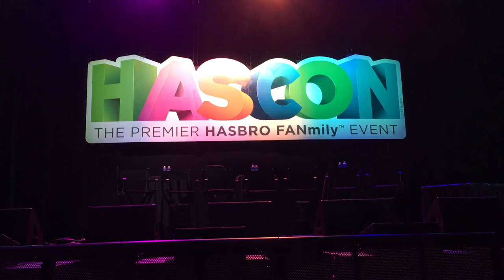HasCon 2017: Lorenzo Di Bonaventura inducted into the Hall of Fame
Lorenzo Di Bonaventura is one of the producers who has been with the live action Transformers film franchise since the beginning.  He has also produced the G.I. Joe live action films and movies including "Red" and "Shooter".  At HasCon 2017 he was inducted into the HasCon Transformers Hall of Fame.